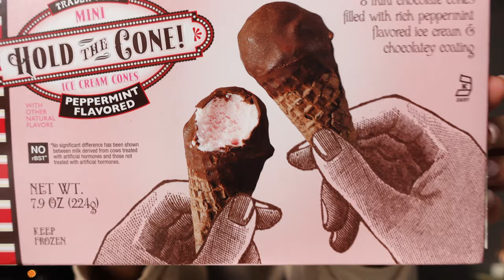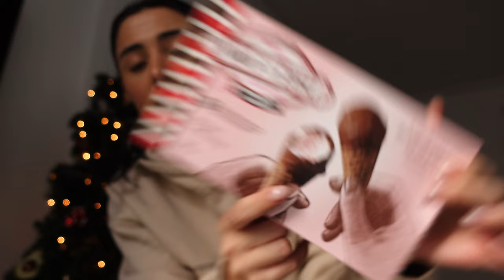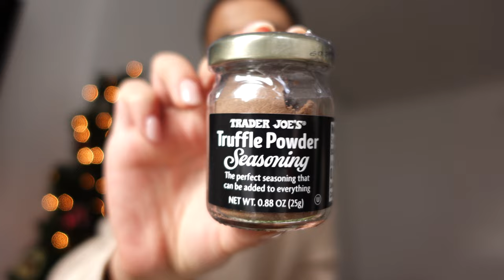SUNDAY IN MY LIFE NYC VLOGMAS: TRADER JOES HAUL & FEELING LONELY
Hi friends! In this NYC vlogmas vlog I share how I've been feeling lonely and a Trader joes haul! :)

MENTIONED IN VLOG
- Pangaia Hoodie
- Pangaia sweatpants

If you are reading this: LOVE YOU! If you don't know me, here's a good start. - I'm 27 and live in NYC. This is my fashion, beauty, and lifestyle channel where you can expect New York Week in my life vlogs, day in my life, NYC vlogs, fashion institute of technology vlog, the first week of classes at FIT vlog, styling, outfit inspiration, clothing fall/winter/spring/summer clothing hauls, monthly favorites, makeup routines, lookbooks, and related matters. Also, I film college days in my life, New York vlogs, and Fashion student content. Overall, what matters most to me is uniting and communicating with style. I only share honestly through creativity and a place of love. xo